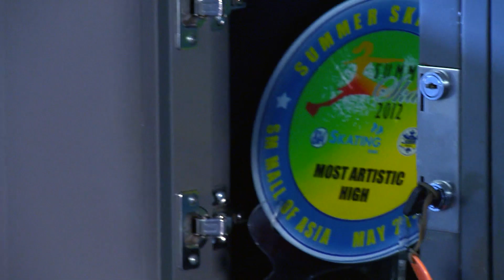Gabby Panlilio - Figure Skater | Batang Yey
Tila sining ang sayaw sa yelo na hatid sa atin ng bida best figure skater na si Gaby bilang Batang Yey of the month ngayong Pebrero!